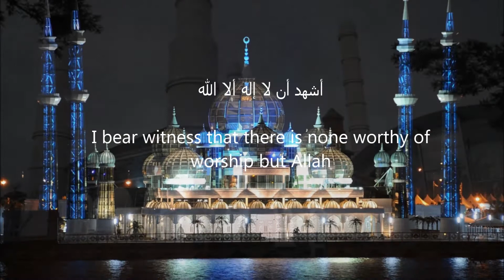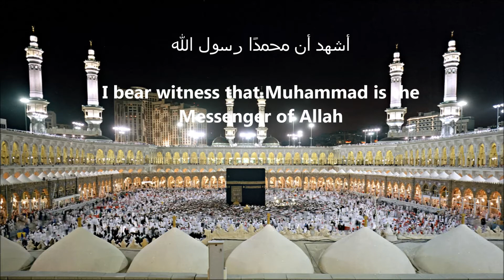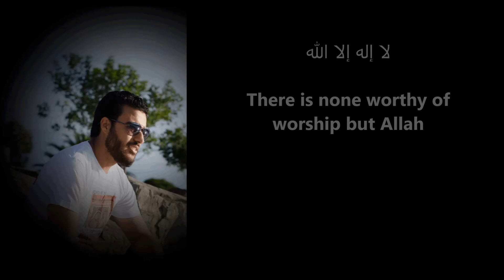Beautiful Athan by Sheikh Mohamed Elsayed. الأذان بصوت عذب للإمام محمد السيد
The call for prayer with a beautiful voice of Sheikh Mohamed Elsayed. Member of the Imams Council of South Australia